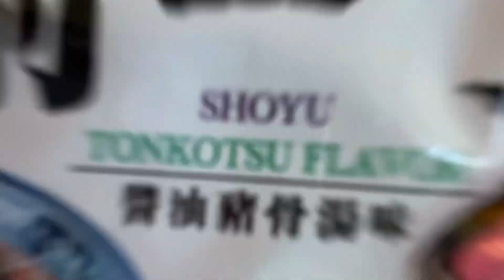Let’s eat Ramen and Korean sweet snacks | Mukbang